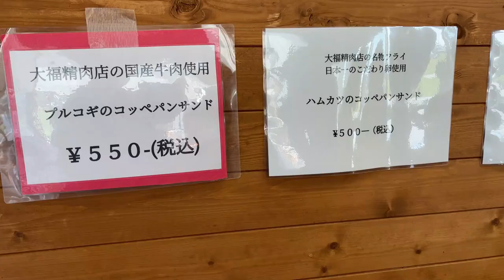コッペパンサンド【母とむすめの家】に買いに行く🚙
行列のできる加古川市のコッペパンサンド専門店【母とむすめの家】の店舗に行ってきました。開店前から整理券の行列ができる人気のコッペパン専門店。
行かれる時は確認したほうが良いと思います。